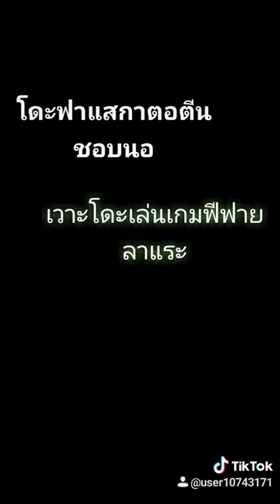ฟ้าโสด